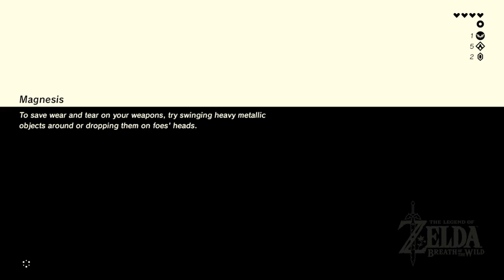Let Me See You "Dougie" | The Legend of Zelda: Breath of the Wild | Ep 8 | Crazy Town Gaming